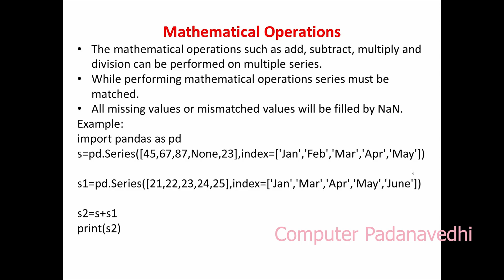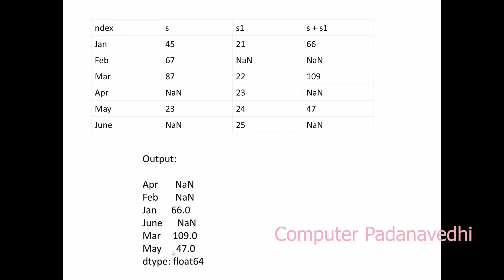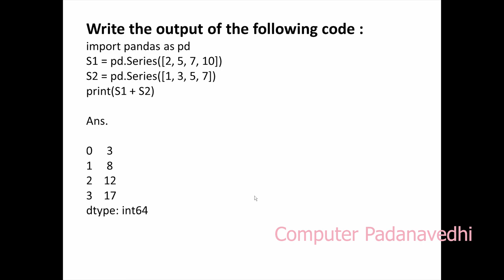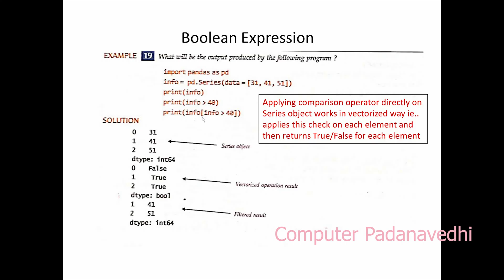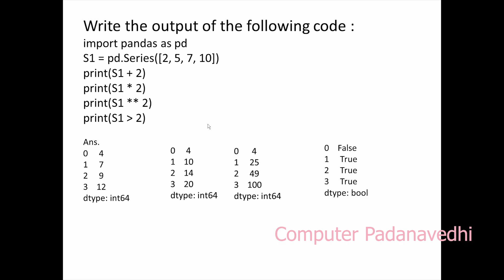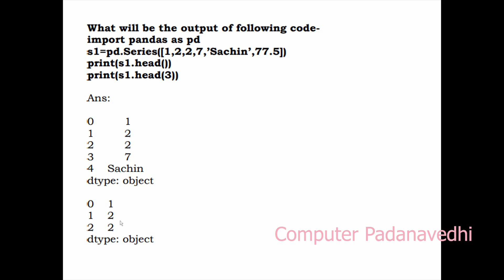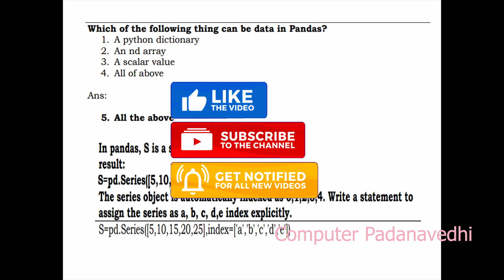"Mathematical Operations and Boolean Expression" | Informatics practices Python Pandas in Malayalam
Mathematical operations on Pandas Series
You can perform arithmetic operations like addition, subtraction, division, multiplication on two Series objects.
The operations are performed only on the matching indexes.
For all non-matching indexes, NaN (Not a Number) will be returned.

The Python Boolean type is one of Python's built-in data types. It's used to represent the truth value of an expression. For example, the expression 1 = 2 is True , while the expression 0 == 1 is False .

The and Boolean Operator.
A B A and B
True False False
False False False

Index
00:00 Introduction to Series in Python Pandas for CBSE Class 12 Chapter 1 in Malayalam | Getting started with Informatics Practices IP Python Pandas for CBSE Class 12 in Malayalam
00:15 Mathematical Operations in Python Pandas for CBSE Class 12 Informatics Practices IP Chapter 1 in Malayalam
03:25 Boolean Expression in Python Pandas for CBSE Class 12 Informatics Practices IP Chapter 1 in Malayalam